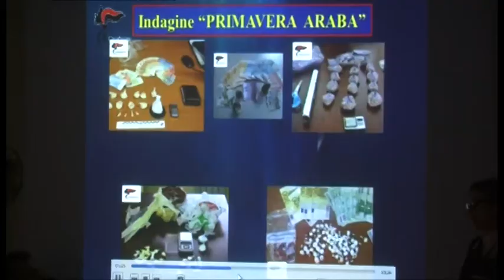Droga nascosta sugli alberi. Sgominato spaccio nel cuore di Arezzo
Sgomininati due poli dello spaccio di droga ad Arezzo. Due operazioni dei carabinieri hanno coinvolto la zona del Polo universitario aretino e di Ponte alla Chiassa.
Nel pieno del campus del Pionta e nei pressi dei giardini di campo di marte la droga veniva nascosta nei tronchi degli alberi o sotto terra, mentre delle vedette verificavano che non vi fosse nelle vicinanze la presenza di forze dell’ordine.
A Ponte alla Chiassa, invece, una coppia di incensurati avevano avviato una vera e propria attività di deposito confezionamento e vendita di sostanze stupefacienti. Resta ancora da capire da dove arrivasse la droga

Le interviste a: Monica Dallari - Nucleo operativo e radiomobile
Matteo Demartis - Nucleo investigativo Carabinieri